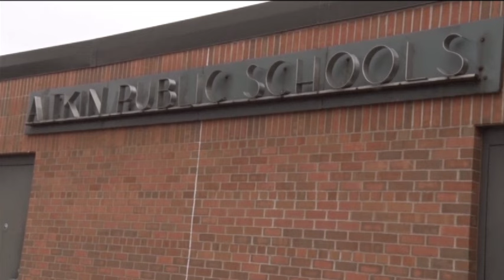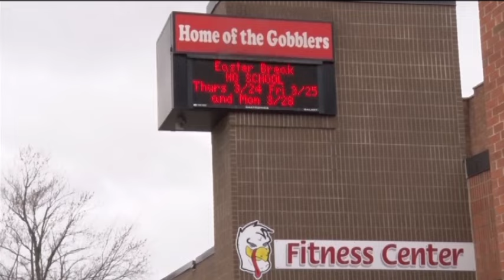Aitkin High School may be Seeing Some Big Changes in the Future